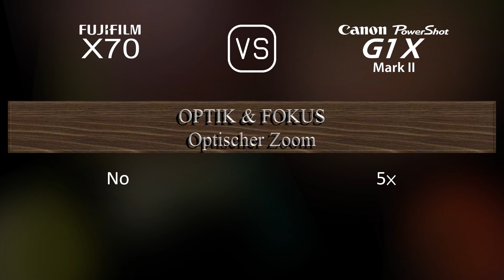Fujifilm X70 vs. Canon PowerShot G1 X Mark II: Ein Vergleich der technischen Daten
Dieses Video gibt einen Überblick über die Fujifilm X70 und die Canon PowerShot G1 X Mark II in einem parallelen Technikdatenvergleich (comparison of specifications). Vielen Dank fürs Zuschauen.

00:25 EINFÜHRUNG
00:33 KAMERAGEHÄUSE
00:40 BILDSENSOR
01:01 BILD
01:16 OPTIK & FOKUS
01:55 BILDSCHIRM
02:13 SUCHER
02:27 FOTOGRAFISCHE FUNKTIONEN
03:20 VIDEOGRAFISCHE FUNKTIONEN
03:35 SPEICHERUNG
03:38 KONNEKTIVITÄT
04:03 ALLGEMEINE ANGABEN
04:21 SONSTIGE FUNKTIONEN